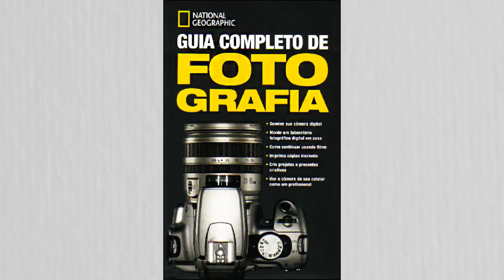ANDRÉ PILLI fala de como virou diretor!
Conversei com o André Pilli sobre sua carreira e como virou diretor! :)